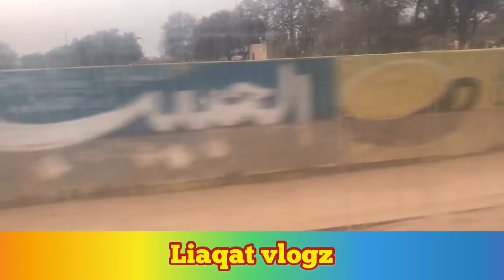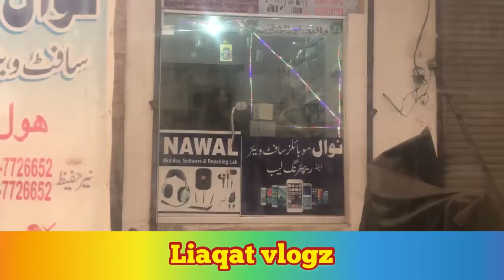Last || sargodha to ludaywala Zeeshan Hafeez || jevaansultan tiktoker